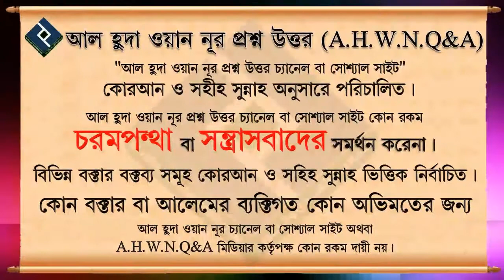শির্ককারী ব্যক্তি তওবা না করে মারা গেলে তার জন্য দুআ করা যাবে ᴴᴰ┇শাইখ আব্দুল্লাহ আল কাফি মাদানি